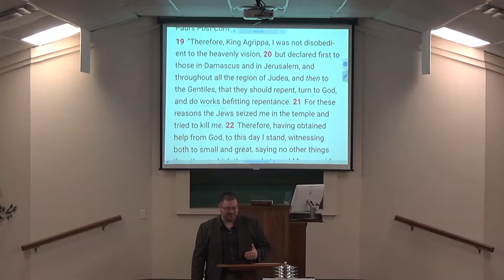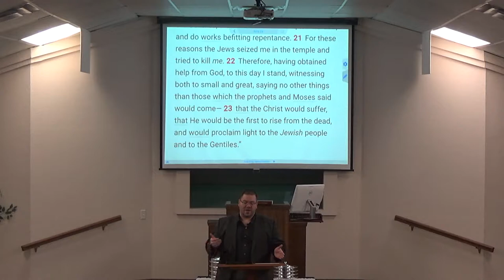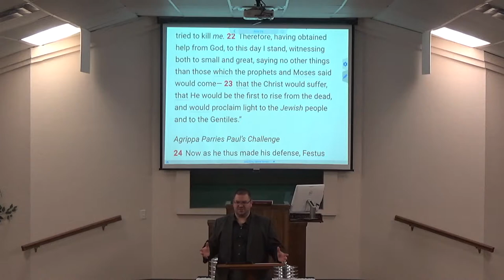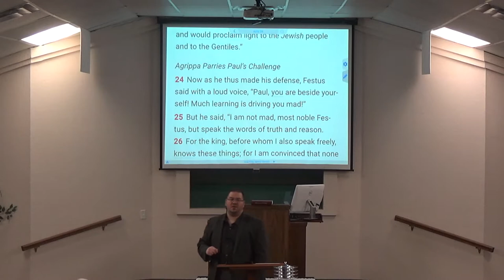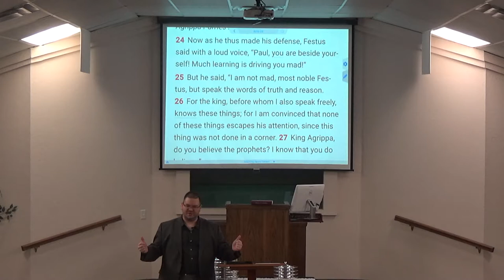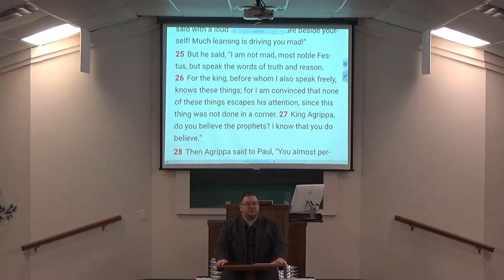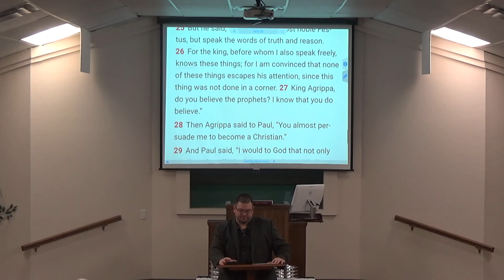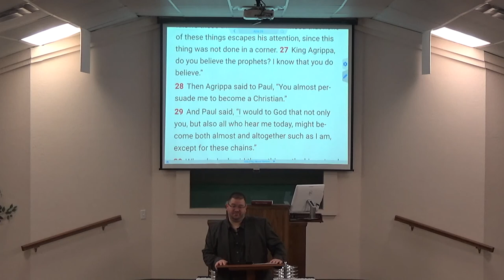3-10-19 AM Class - Acts 26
We continue our study in the book of Acts.